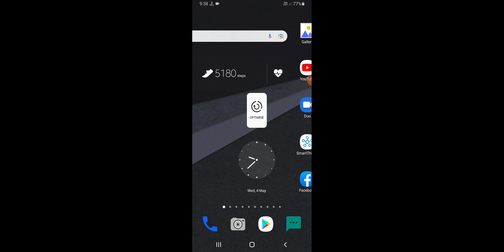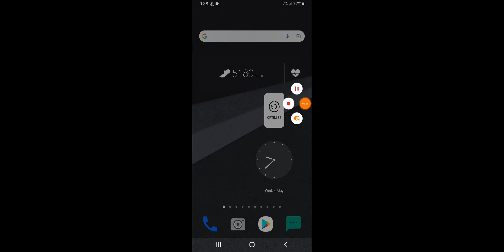Samsung M33 How To Change Display Colour